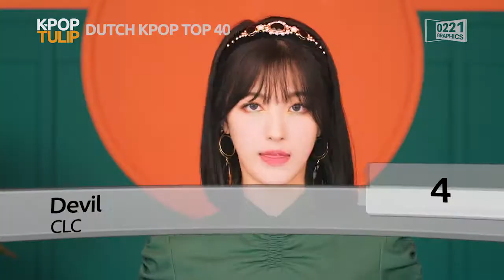Dutch Kpop Top 40 - September week 2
Source: iTunes/Apple Music

For all the fun stuff about K-pop. Check out the K-POP TULIP. The best of KPOP you’ll find here.

A random KPOP channel by a Dutch person. Enjoy music, enjoy lifestyle, enjoy KPOP. Hope you like it. I make various type of videos dedicated to Kpop.

K-POP TULIP is made with 0221 Graphics.